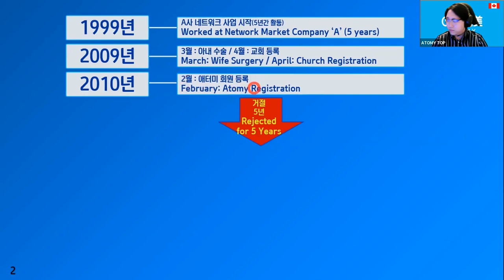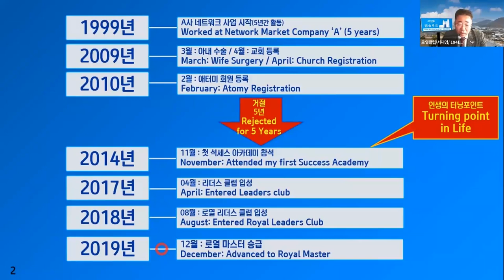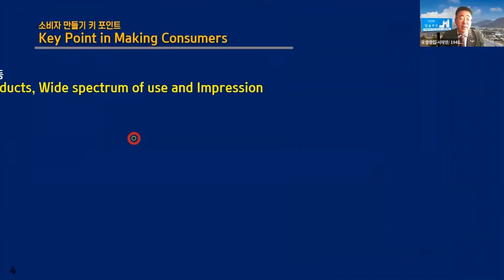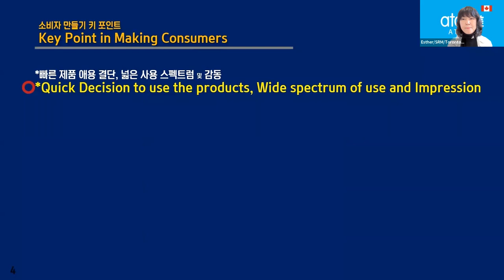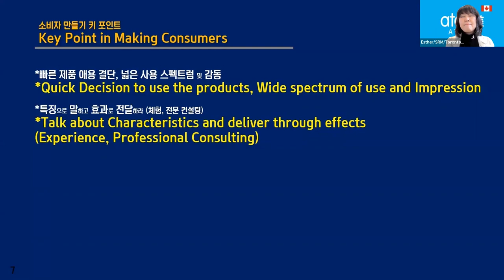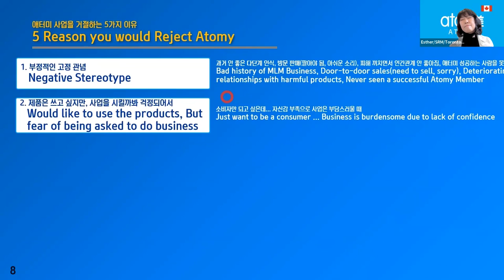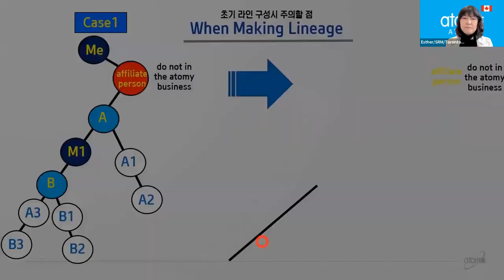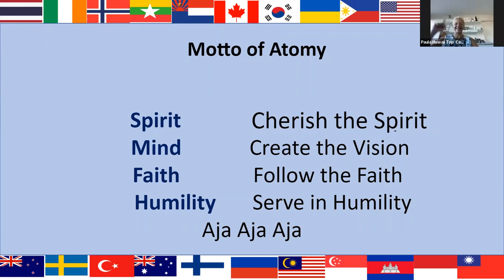Global Top English Seminar/March 31st, 2022[ Success System Part 1/RM Jae Young Seo]